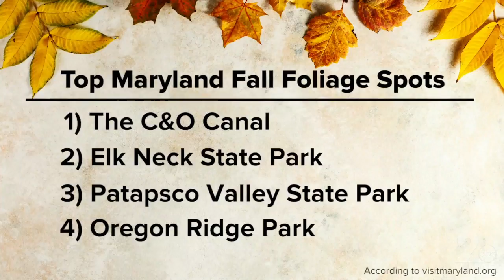WMAR Fall Staycation: Peak times for Fall Foliage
Who else is happy to see the leaves changing colors?  ⁠ For this week's Fall Staycation, Meteorologist Patrick Pete gives you some tips on when the leaves will be at their peak and where are the best places to see them.